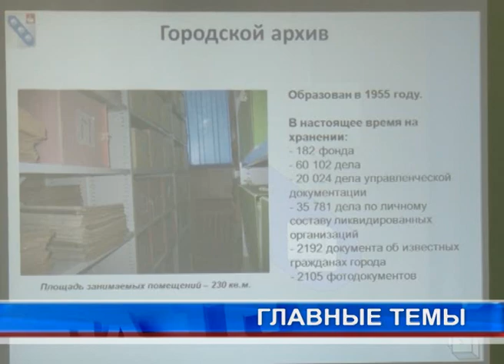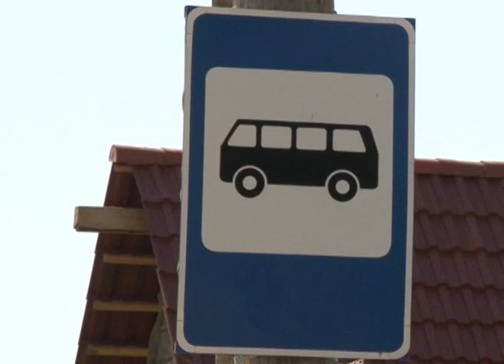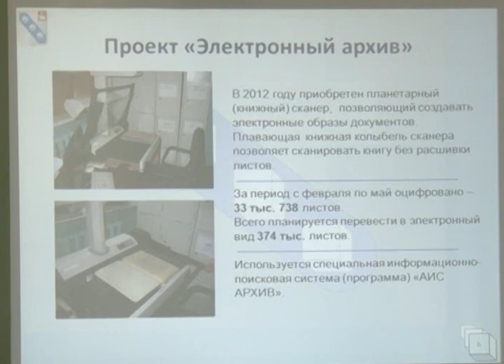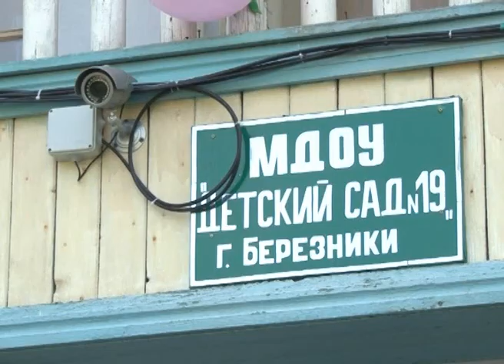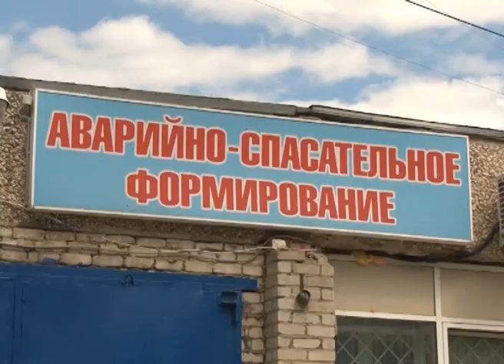36 выпуск. Новости ТНТ-Березники. 7 июня 2012